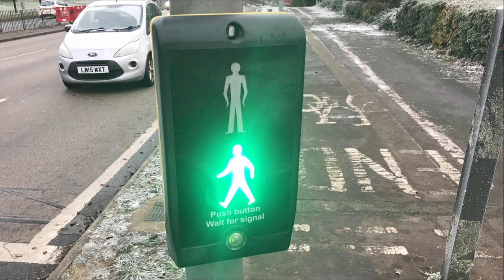Stevenage: Hitchin Road A602 O/S Corey's Mill Sainsbury's, PEEK CLS Traffic Lights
Location: Stevenage, Hertfordshire.